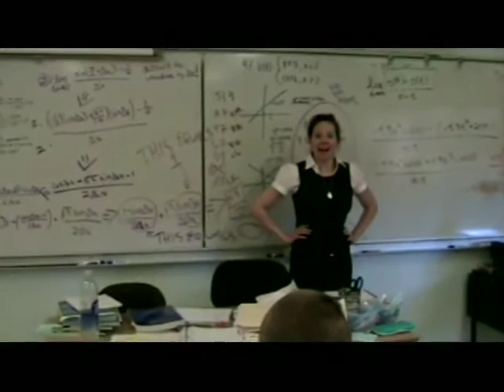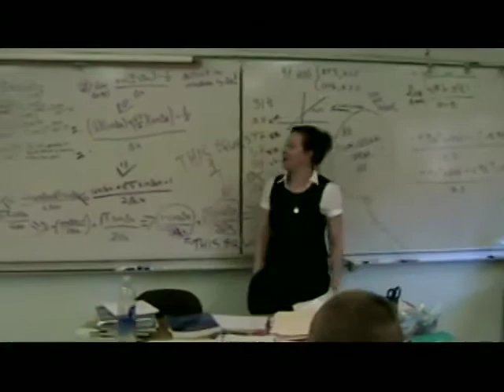BVTV Sept 24 2008